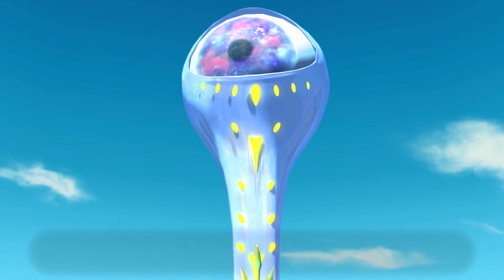Ni No Kuni 2 part 21 Marriage Proposal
Welcome to my let'splay of Ni No Kuni 2: Revenant Kingdom. In this series I will play through the entire game. No commentary. Enjoy.